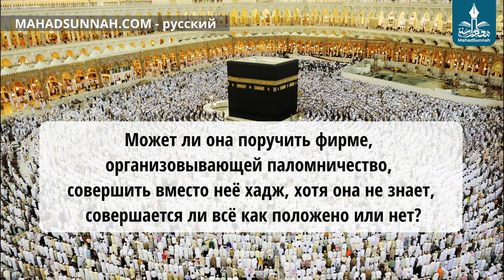Может ли она поручить фирме, организовывающей паломничество, совершить вместо неё хадж, хотя она не